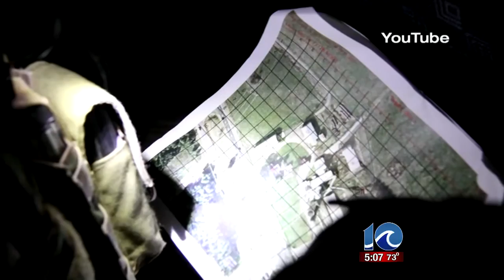FBI agents died during VB training exercise